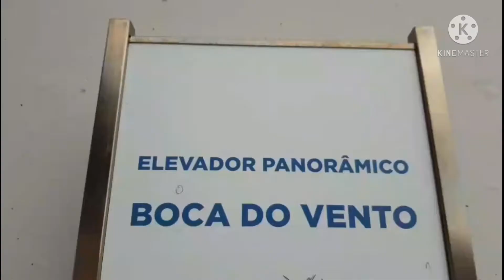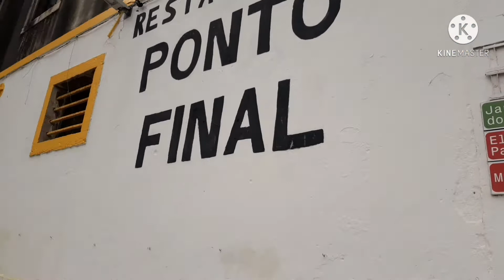É verdade que tem Jardim na beira do rio aqui em Portugal?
Tem sim,  e por sinal muito bonito, agradável e com uma vista espetacular do Rio Tejo, da Ponte 25 de Abril e de Lisboa.
Ótimo para caminhar,  relaxar,  descansar e contemplar a bela paisagem num todo.
Estando em Portugal venha até Cacilhas e comprove.